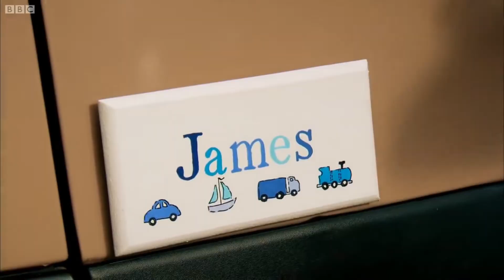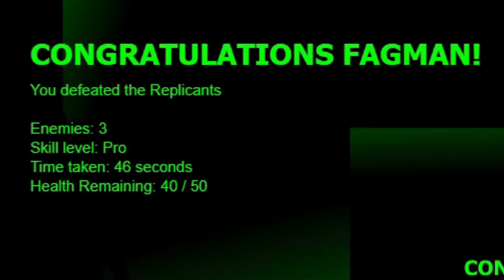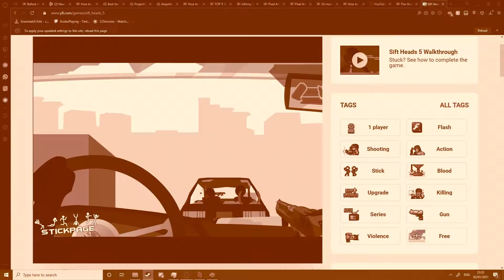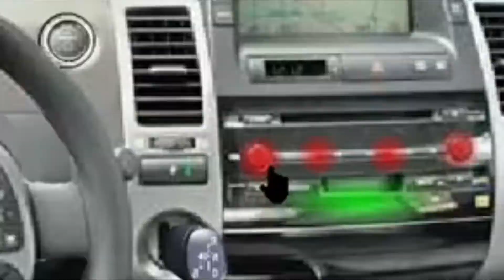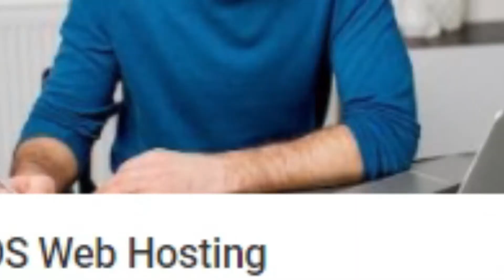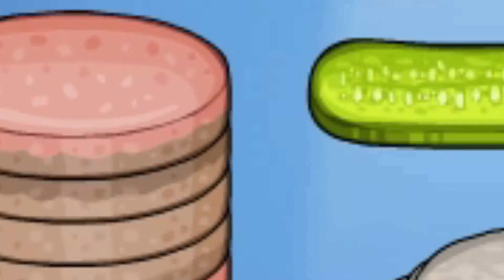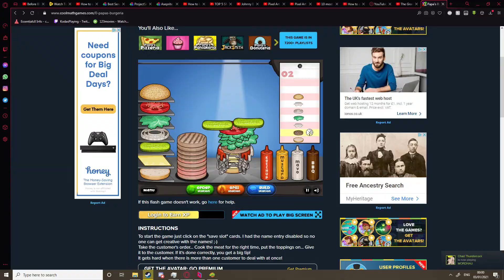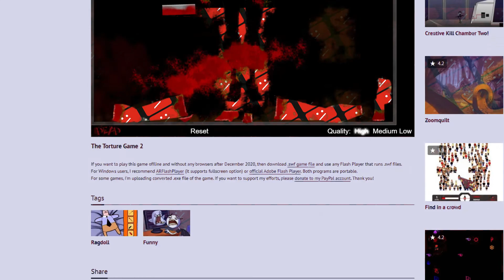Papa Joe's Burgeria! • Fixing My Dad's Old Car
So I got the number 8 just as May requested and began to tighten the manifold. Clarkson looked over with a confused expression on his face and exclaimed "You blithering pillock you're gonna sound like a right yobbo with one of those". Hammond jumps in and defends me "You would know about being a yobbo, wouldn't you?". The bickering continued through the night...

I'm in my nissan micra deres dice on my front mirra that propa fluffy one ya get me mate gotta do dat handbrake turn down halfords afta getting ma fifteen quid driving lessons but i dunno about you but margaret thatcher is the cashier down at tescos i would know becus i bought those tesco chips. I was on spiiiiiice. So i was about evo.cle mate. crashing into bin bags. swervings all of the roads. I am dwayne the rock johnson walkingtall. And i got an orangina like jason stathom that vending machine. dere is one similar thing between them three. they're all bald fucks but Joee is an arrogant git. at least i don't get my flour from tescos. but they know me as I'm going home. UP yours boris. At alease I cann doo my financing opptions on mycarrr mate. nothing like driving Yuuurroo Truks with an angry russianshouting subscrub to mrbeaste bible video yetmateinitmateyemateinitmatejoemateyemoateinitmatejoeisanarrogantprick. 1299

araba iş yok aptal sürücü tuğladan araba kazası. aptal amcık. ve şimdi arabayı İngiliz anahtarı, salak yarak tamir ediyorum. işimden nefret ediyorum amcık pislik. sikeyim seni orospu anneni sikeyim seni. bok araba.

This video was edited by The Truth and Llama